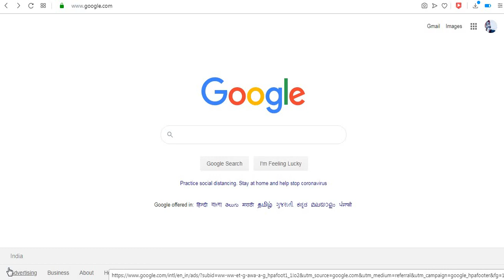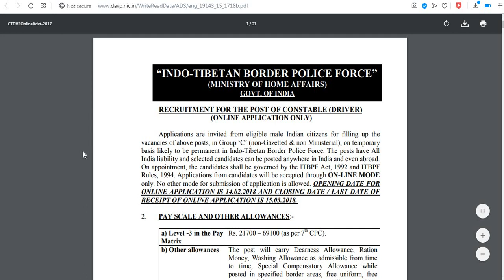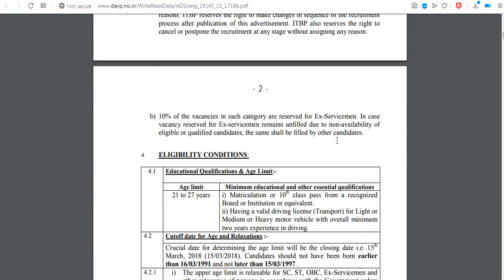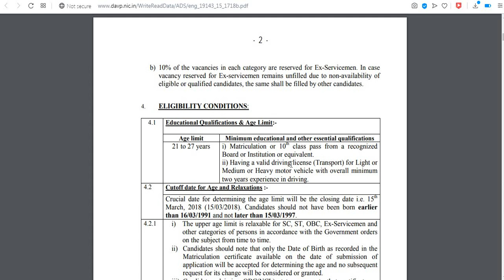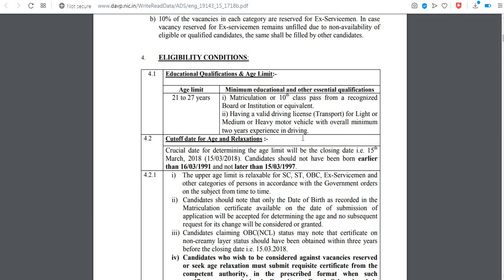ITBP CONSTABLE DRIVER LICENCE//ITBP ALL DOUTS CLERED//ITBP DRIVER CONSTABLE SKILL TEST//ITBP DRIVER